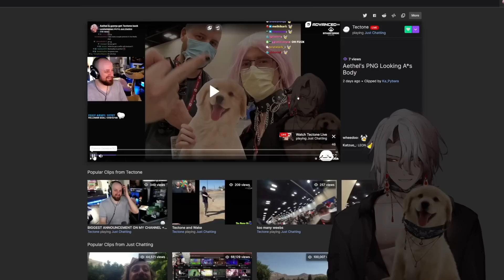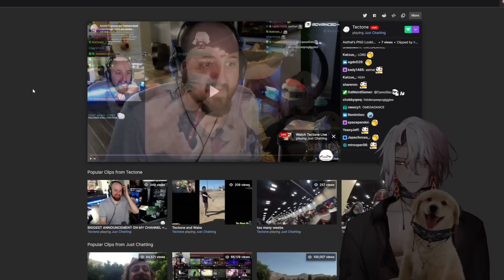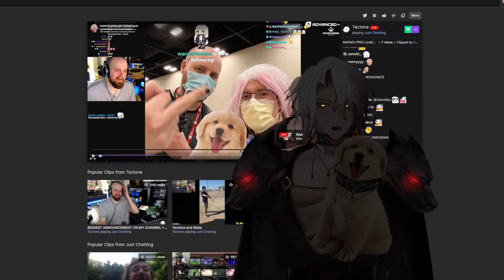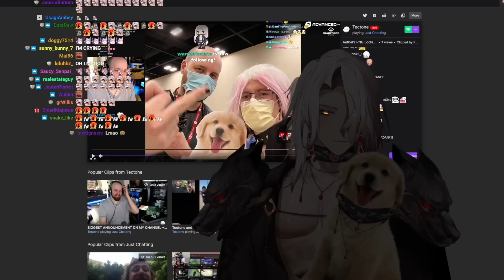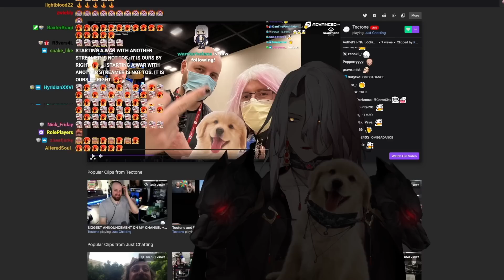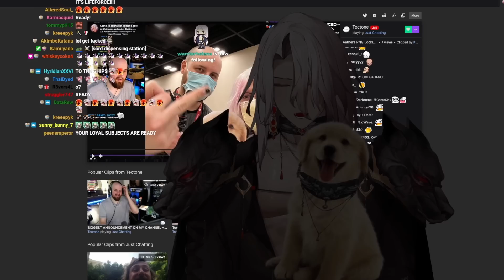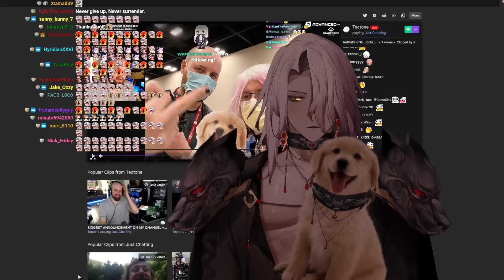Aethel Responds To Tectone Calling Him Out...